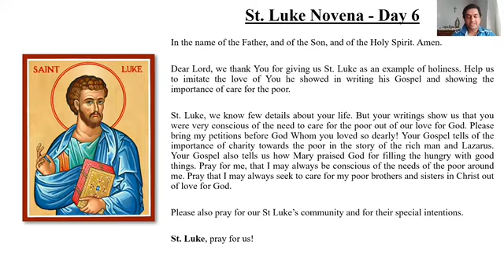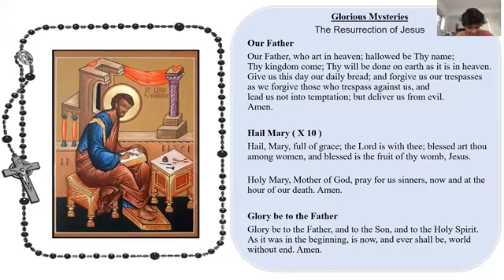St Luke's Revesby - Novena Day 6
Password: 498894